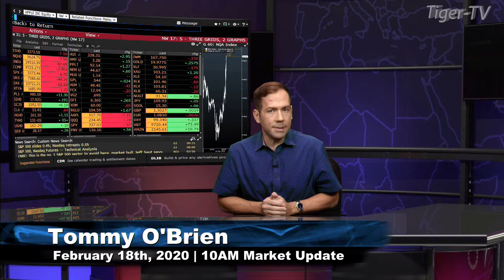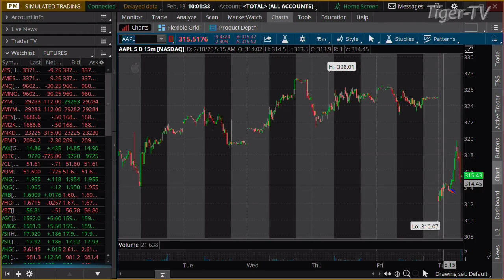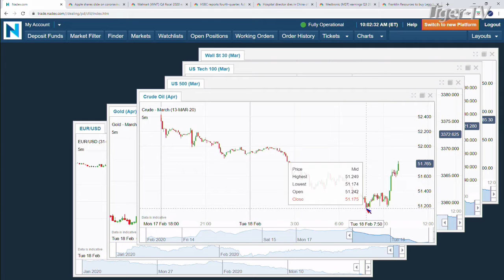February 18th, 10AM ET Market Update on TFNN - 2020